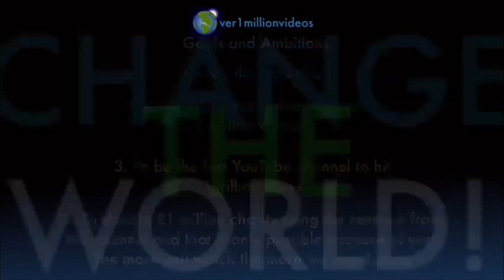Counting to ONE MILLION!!, This is Number 100,606